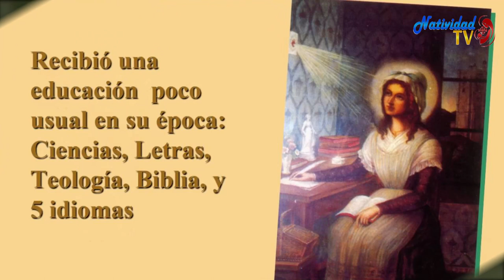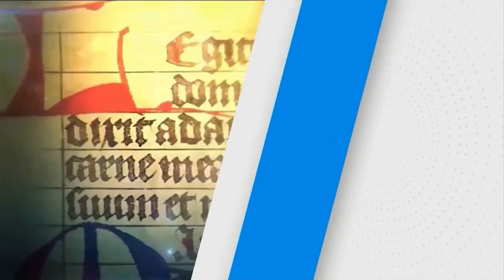SANTO DEL DÍA | Fr. JUAN DUQUE, odm /Jueves, 25/05/2023